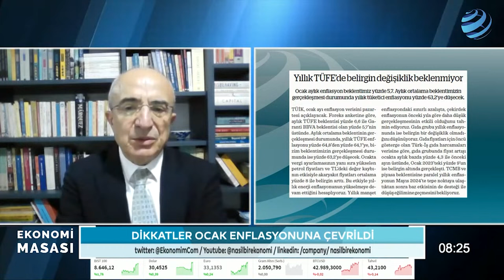Seçimden Sonra 'Sımsıkı Para Politikasına' Geçilir mi? Eski Merkez Bankacı Yorumladı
Prof. Dr. Fatih Özatay ekonomiye dair beklentilerini Ekonomi Masası'nda aktardı.